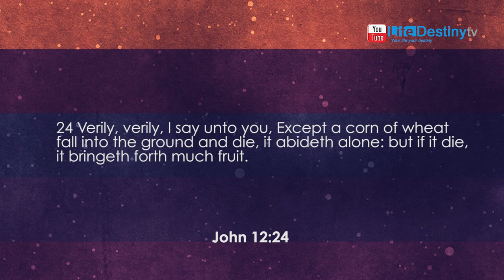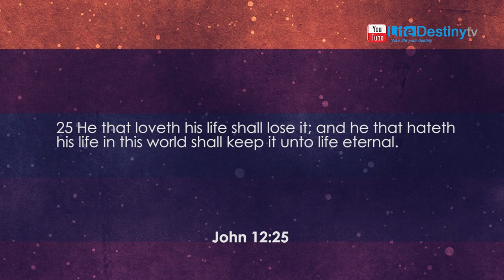Dr Daniel Mphatsoe: Unless The Seed Dies